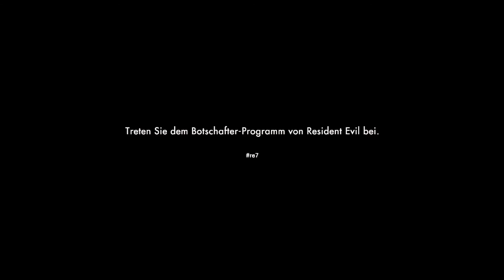RESIDENT EVIL 7 DEMO [005] ☣️ Willkommen in der Familie! | Let's Play Resident Evil 7 [Deutsch]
═► Let's Play Resident Evil 7 Demo: Beginning Hour | Teaser | PC Deutsch German | Gameplay Walkthrough Playthrough
♦SPIEL: Resident Evil 7 Demo: Beginning Hour♦
Survival Horror Spiel von Capcom
USK 18

═► die verwendete Font im Youtube Thumbnail, ist von Peter Jonca erstellt wurden
«LET'S PLAY RESIDENT EVIL 7 DEMO: BEGINNING HOUR»
═►Kommentiertes Gameplay Video von HiRis (2016)
═► WICHTIGER HINWEIS:

═►Unbedingt mal vorbeischauen:

►Ich wünsche Dir viel Spaß bei: Let's Play Resident 7 Demo: Beginning Hour◄